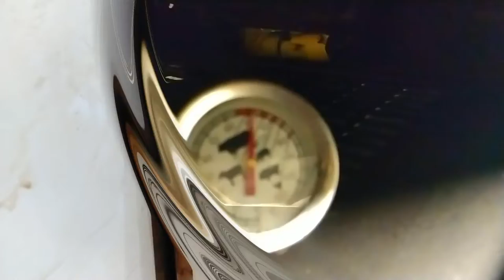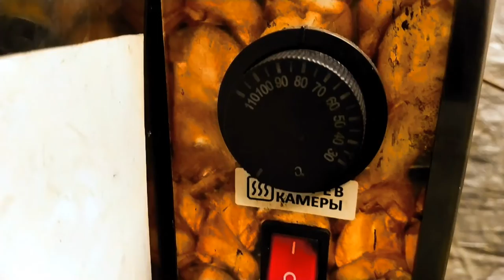КУРИНЫЕ лапки горячего копчения в коптильне моските!!!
01:05 ЛАПКИ, конечно же лапки
польза от куриных лапок:
Ускоряют заживление ран.
Приводят гормональный фон в норму.
Гарантируют омолаживающий эффект.
Укрепляют иммунитет.
Снижают высокое давление.
Укрепляют кости, сухожилия, а также суставы.
Положительно влияют на метаболизм.
Приводят состояние ногтей и кожи в норму.
Устраняют заболевание десен.
Укрепляют нервную систему.